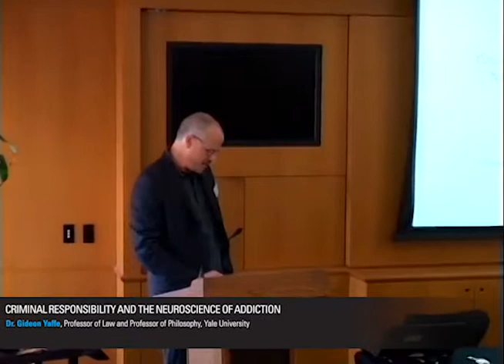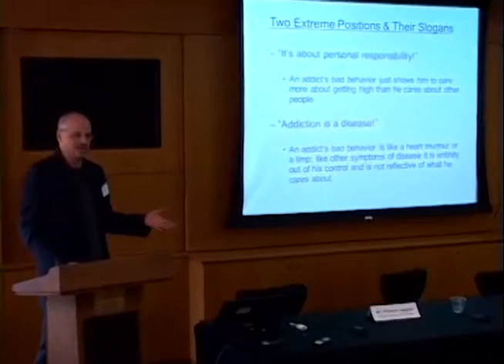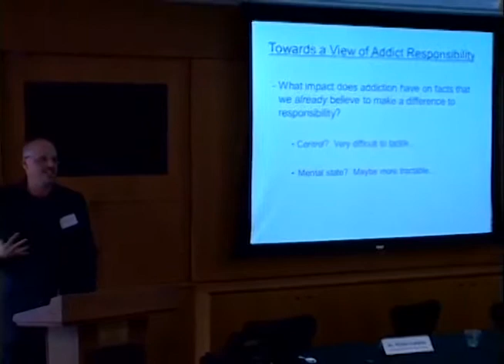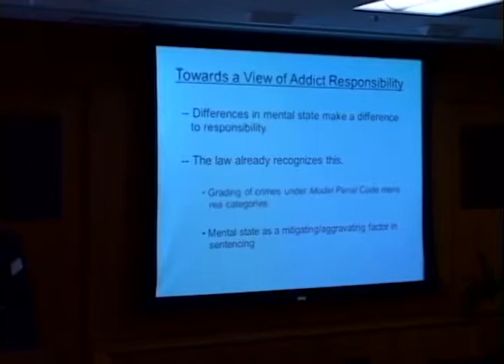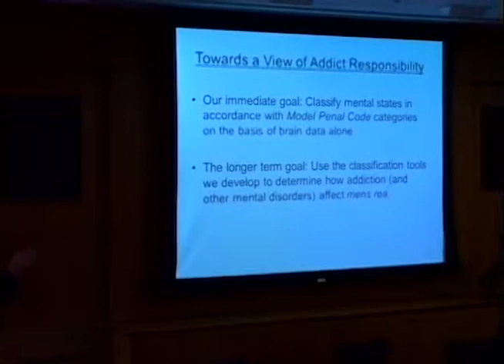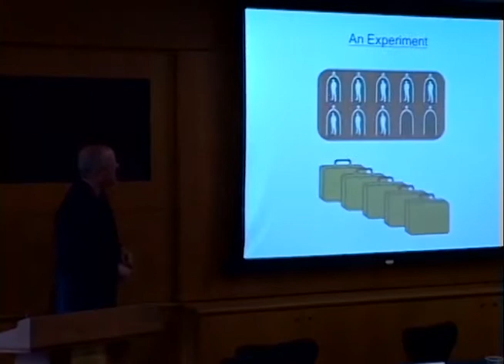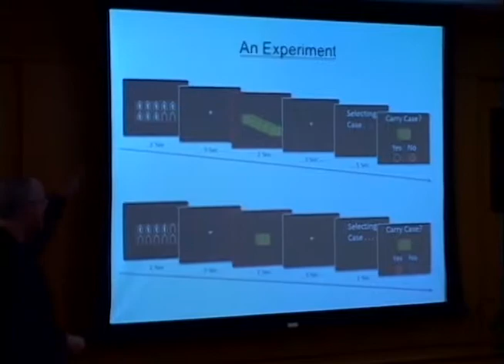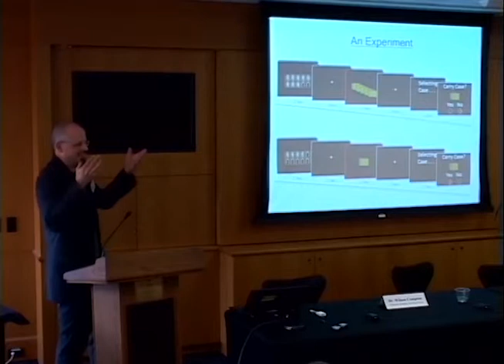Gideon Yaffe presents Criminal Responsibility & Neuroscience of Addiction. Stanford, March, 2013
Dr. Gideon Yaffe presents Criminal Responsibility and the Neuroscience of Addiction at the Colloquium on Law, Neuroscience, and Criminal Justice on March 14 -- 15, 2013 in Palo Alto, California.  Dr. Yaffe is a Professor of Law and Professor of Philosophy at Yale Law School. The colloquium was sponsored by the MacArthur Foundation Research Network on Law and Neuroscience and co-sponsored by the Federal Judicial Center, Vanderbilt Law School, Stanford Center for Law and the Biosciences, and the Gruter Institute for Law and Behavioral Research.

Description and Learning Objectives: This session provides an introduction to the neuroscience of addiction and current knowledge on treatment efficacy. It will also introduce the work of the Research Network on decision making in addicts, and critically assess the implications of addiction science for criminal responsibility. Specific learning objectives include:

• Introduction to the work of the MacArthur Foundation Research Network on Law and Neuroscience on information processing and criminal mental states in the addicted brain.

• Discussion and debate about what research on the neuroscience of addiction may add to existing behavioral models for purposes of improving doctrine and/or practice in the criminal justice system.